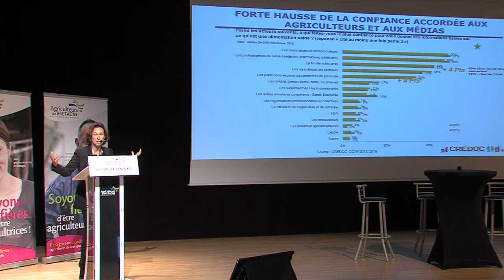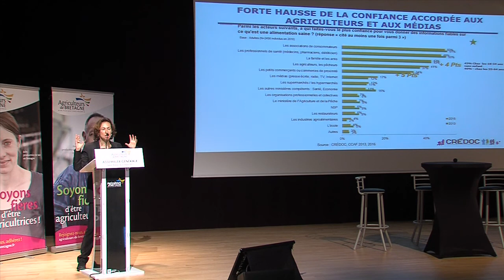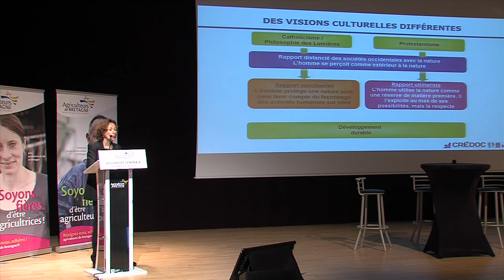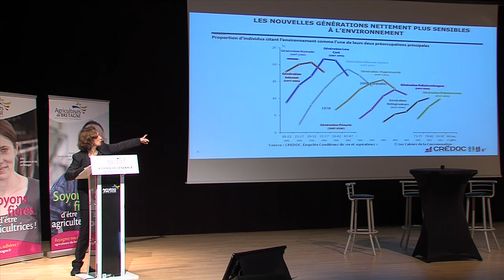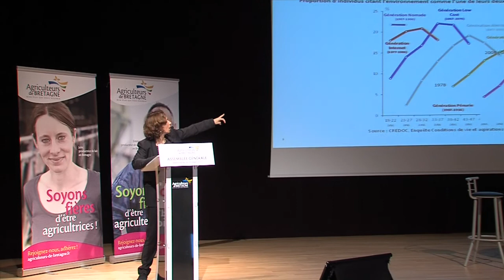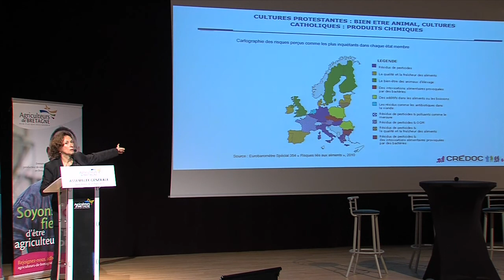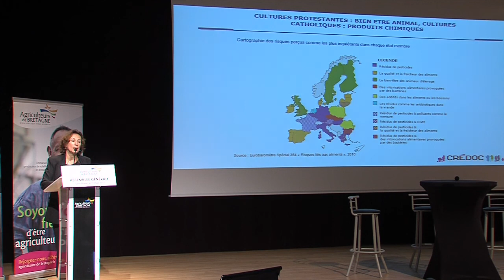Pascale Hébel à l'AG 2017 d'Agriculteurs de Bretagne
Pascale Hébel était l'intervenante de l'Assemblée Générale d'Agriculteurs de Bretagne qui s'est tenue le 21 mars 2017 à Saint-Brieuc. Économiste spécialisée dans l'anticipation du comportement des consommateurs, elle intervenait sur le thème "Agriculteur, consommateur... comment alimenter la confiance ?"

Captation vidéo : Tébéo